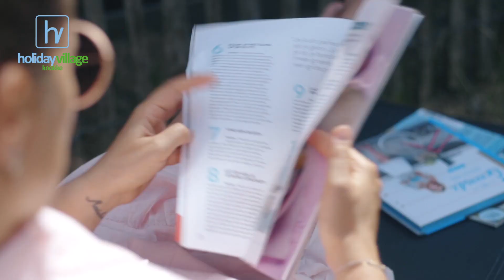Genieten op Holiday Village Knokke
Ontspannen aan zee, in je eigen bubble. Huur dan een luxebungalow op Holiday Village Knokke! info op